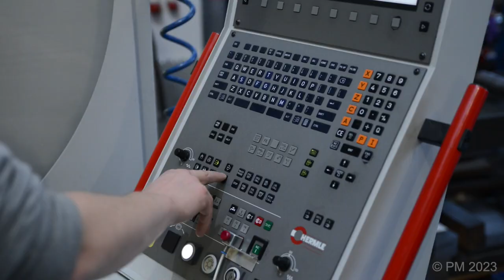Peter Merkl CNC Mechatroniker CNC Fräser CNC Dreher / (m/w/d) Bewerbung 2023 Hightech-Arbeitsplatz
Ein Hightech-Arbeitsplatz mit Zukunft

Zu Peter Merkl:
Peter Merkl fertigt seit 1969 Präzisionsteile von einem Stück bis in die mittlere Serie von 10000 Stück. Auf unseren Hightech Maschinen wird nahezu jeder Werkstoff zerspant.

Bei uns kommen nur die besten Maschinen der Welt zum Einsatz:
CNC 5-Achs Fräsen & CNC-Drehen von Hermle, Alzmetall, Doosan, Helle, PosMill usw.

Ebenso werden komplette Baugruppen gefertigt und montiert.
Im Bereich strategischer Neuentwicklung suchen wir zusätzliche Fachkräfte für folgende Fachrichtungen:

Industriemechatroniker od. vglb. / Fachrichtung Robotic (m/w/d)
Industriemechaniker od. vglb. / Fachrichtung Industriemontage (m/w/d)
Produktionshelfer od. vglb. / (m/w/d)
Zerspanungsmechaniker od. vglb. / CNC-Drehen (m/w/d)
Zerspanungsmechaniker od. vglb. / CNC-Fräser (m/w/d)

Hast Du Spaß am Kreativen abwechslungsreichen programmieren und Fertigung von Bauteilen, Du möchtest dich beruflich weiterentwickeln und neuen Herausforderungen stellen? Dann bewerbe dich jetzt bei uns:

CNC Arbeitsplätze mit Zukunft gibt es bei
Peter Merkl Präzisionszerspanungstechnik
Carl-Benz-Str.2-4
82205 Gilching

Cinematographer by DoDo Moving Motifs
Production by TM Pictures